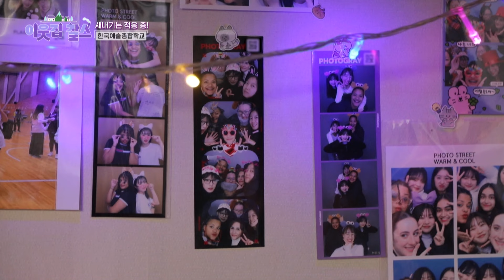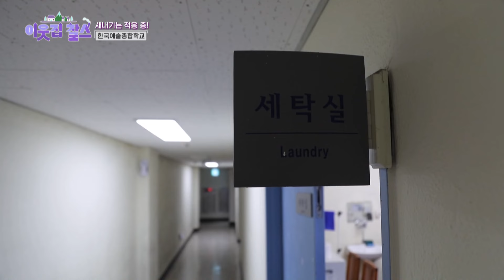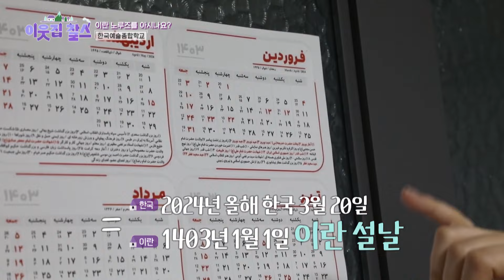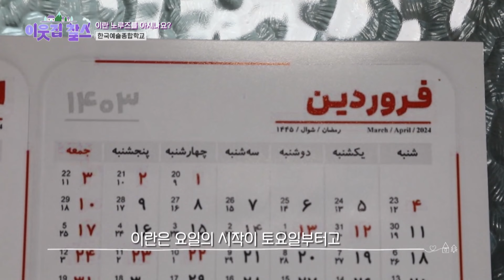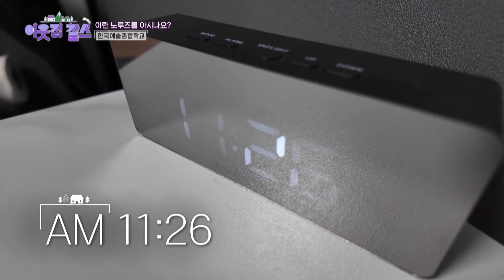[Weekly Highlights] Is Korean Dream a Thing?😛 [My Neighbor Charles] | KBS WORLD TV 240506